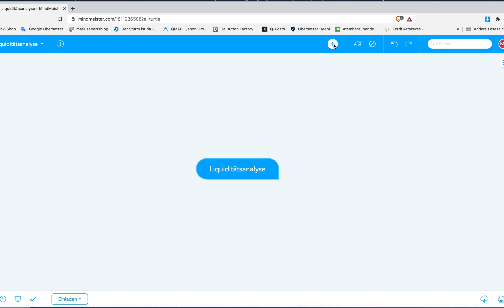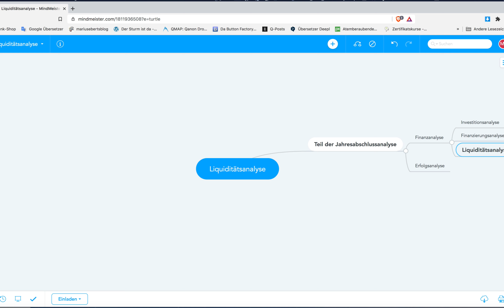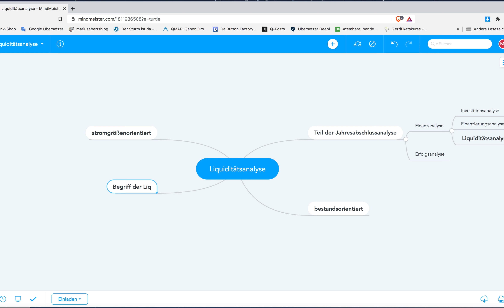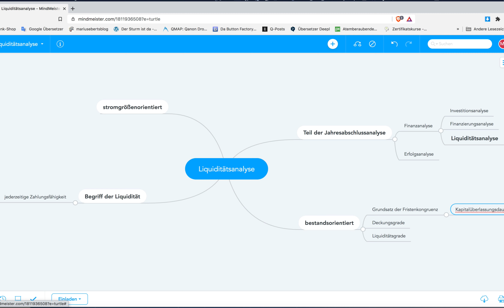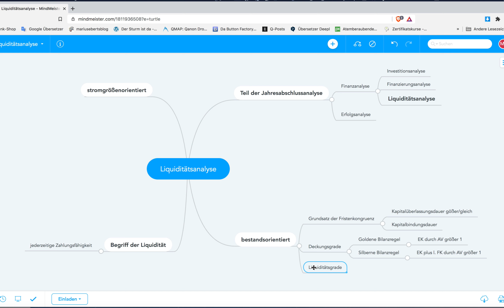Liquiditätsanalyse, Überblick, Gratis Mind Map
Beispiele:
• Betriebswirt
• Technischer Betriebswirt
• Technischer Fachwirt
• Industriefachwirt
• Wirtschaftsfachwirt
• Handelsfachwirt
• Personalfachkaufmann
• Industriemeister
• Küchenmeister
• Restaurantmeister
• Hotelmeister
• Abwassermeister
• Wassermeister